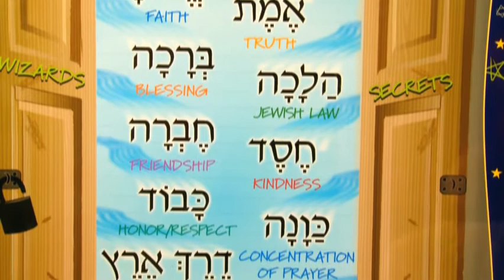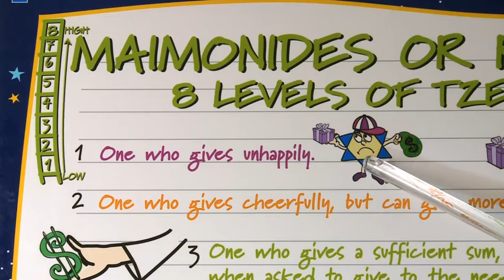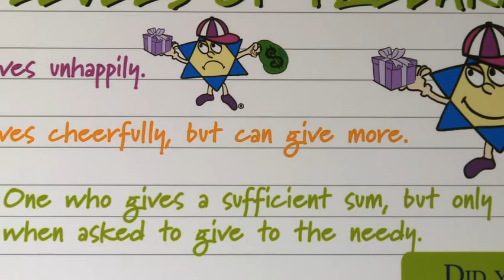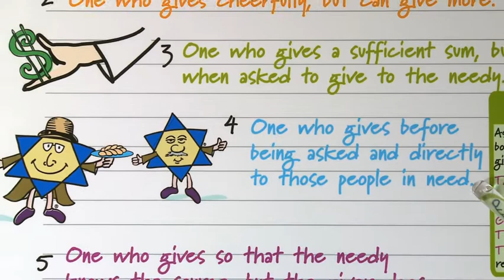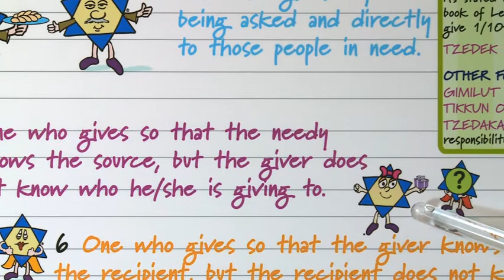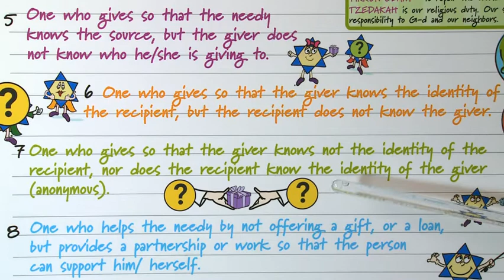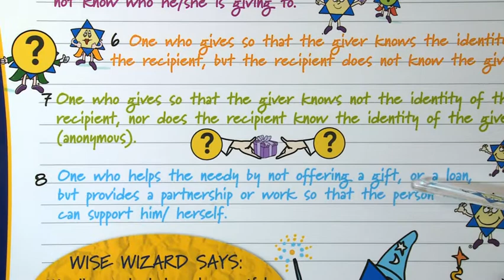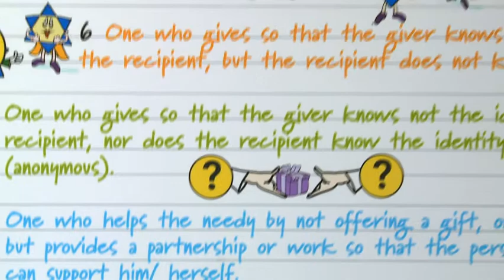Maimonides AKA RAMBAM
Who was Rambam? The 8 steps to achieve the greatest mitzvahs